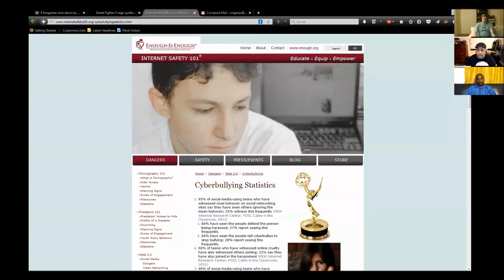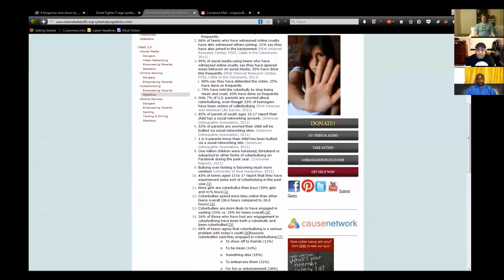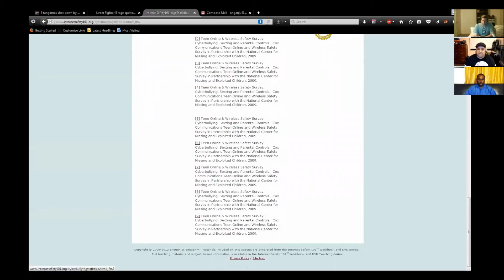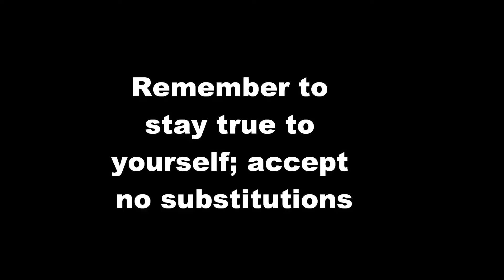Chatting with The Reverend and The Theme about Cyber Bullying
I am once again joined with The Reverend and the Theme. In this video we discuss the concept of Cyber Bullying? What does it mean to be Cyber bullied? Is Cyber Bullying real?